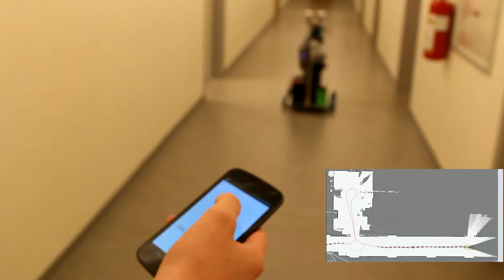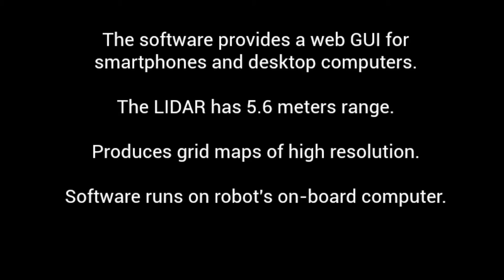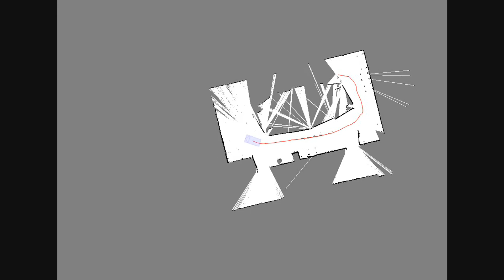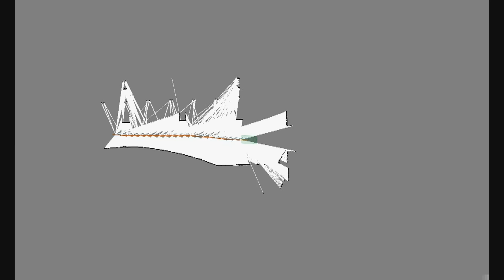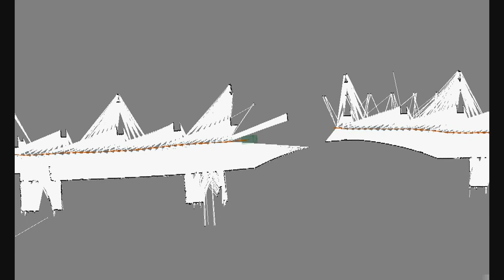TigerSLAM Demonstration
Demonstration of TigerSLAM, a system I developed in relation with my master's thesis at the Norwegian University of Science and Technology.

The system performs simultaneous localization and mapping (SLAM), communicates with sensors and motors, is able to plan paths in the generated maps and can follow these paths to a goal location. The functionality is a platform for autonomous abilities of an mobile robot.

The robot has two sensors: a Hokuyo LIDAR ("laser-radar") unit (URG-04LX-UG01) with 5.6 meters range and wheels connected to encoders for odometric measurements. A robotic arm is also mounted on the robot for future applications.

The laser scans are matched in the SLAM process in order to produce or maintain a map. The process also maintains an estimate of the robot's position and orientation in the map. A Kalman filter integrates odometric data and estimates the robot's position for the next laser scan.

The SLAM process is an implementation of Hector SLAM in Go. It maintains only a single map, but produces the map at several resolutions. Scan matching is done very efficiently through a Gauss-Newton optimization using gradients of the map obtained by bilinear filtering. There is no special handling of loop closing situations.

The entire software is written in Go, and provides a cross-platform web GUI. Manual control of the robot is especially suited for smartphones, and is done with a virtual joystick. The interface also provides an instantaneous view of the computed map and robot position, as well as control of path planning and following and control of sensors. Sensor data is logged and can be played back in real-time.

Maps are produced at resolutions down 1.25 cm, below the error of the LIDAR. Despite the LIDARs short range and no explicit handling of loop closing, the process is able to close short loops. The video features a loop of 125 meters, where the process misses by 14 cm and produces map inconsistencies.

All processing is done in real-time on the robot's on-board computer and occupies approximately 6 per cent of the available CPU resources (Intel i5 CPU).